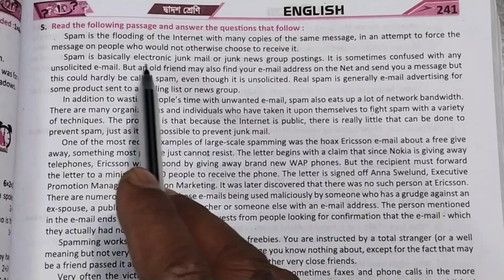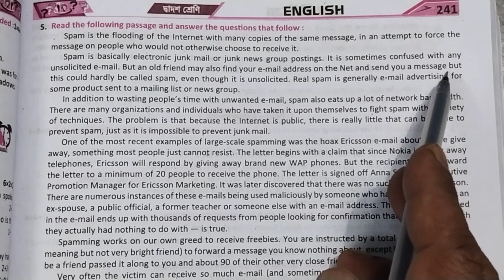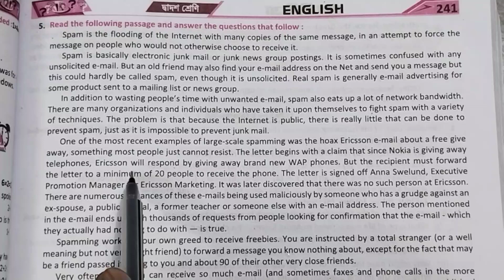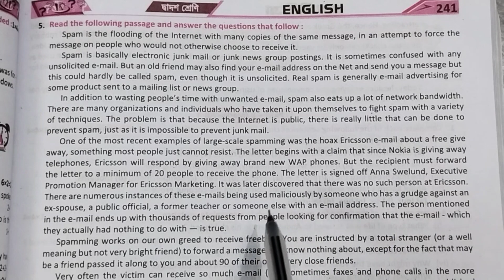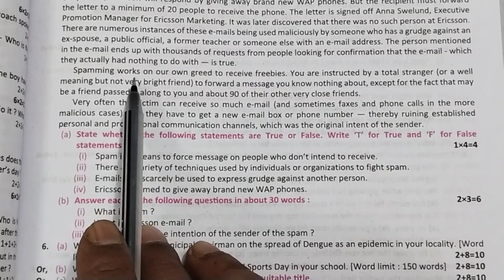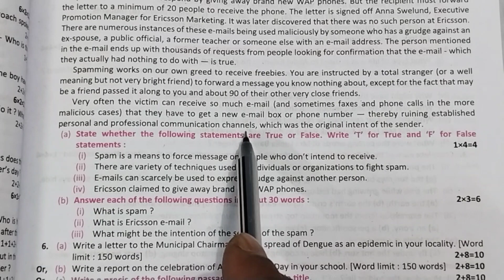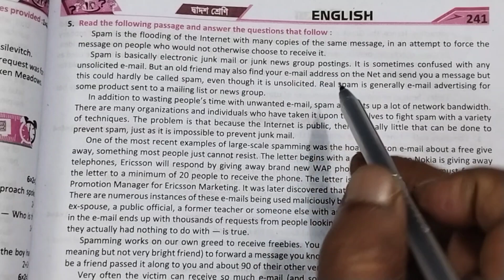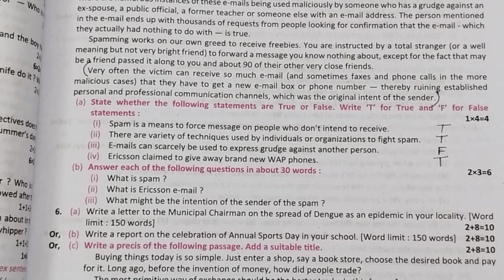Unseen, Set 5, Class 12, English, Ray Martin, প্রশ্ন বিচিত্রা, Mock Test, Important Unseen, VVI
Important unseen,
Unseen Suggestion,
Class 12,
English,
Ray Martin, প্রশ্ন বিচিত্রা,
Mock Test,
Set 5
English Goal, Azad Sir